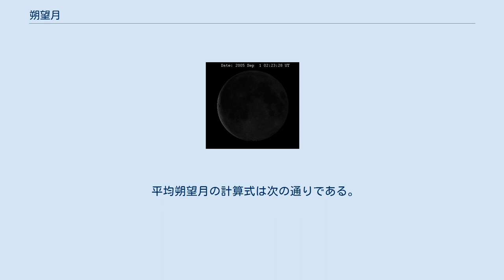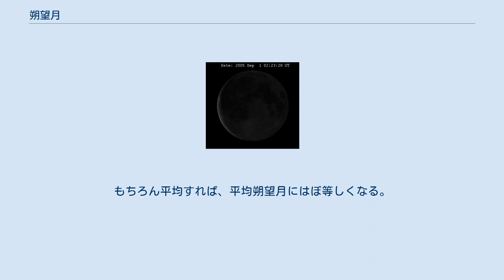朔望月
朔望周期。
新月(朔)から満月(望)を経て次の新月(朔)まで 朔望月（さくぼうげつ、英: synodic month）は、月の満ち欠けの1周期である。
特に、朔（新月）から次の朔、あるいは望（満月）から次の望までの期間を呼ぶ。
朔とは太陽と月の合（黄経差が0°）、望は太陽と月の衝（黄経差が180°）のときである。
 月の複雑な軌道のため、周期にはおよそ29.27日から29.83日の幅がある。
この平均を平均朔望月と呼び、地球と月の公転周期から求めることができ、約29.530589 日であるが、次に示すように、少しずつ長くなっている。
 平均朔望月の計算式は次の通りである。
 　平均朔望月（日） = 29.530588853（日） + 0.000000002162 × Y ここで Y はJ2000.0（2000年1月1日12時（地球時 TT））からのユリウス年数である。
したがって、1ユリウス世紀につき、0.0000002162 日、すなわち約0.01868 秒ずつ長くなることになる。
これは他の惑星の摂動に加えて、地球の潮の満ち引きに伴う潮汐摩擦により地球の自転と月の公転の間で角運動量を交換するためである。
 太陰太陽暦では、朔の日を月の第1日目に合わせることにしているので、朔望月の計算をもとに1日（ついたち）を決め、大の月（30日の月）、小の月（29日の月）を配当していくようにしている。
もちろん平均すれば、平均朔望月にはぼ等しくなる。
なお、純粋太陰暦であるヒジュラ暦は三日月状の細い月が最初に見える日を月の初めとしている。